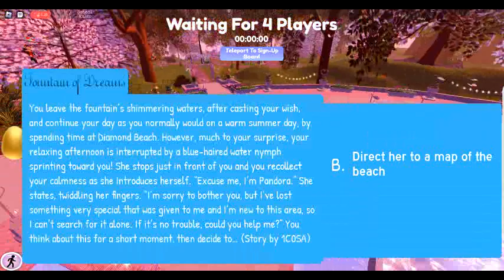Royale High : Fountain + Wheel : Part 14 : Reaching 295K and Slowly Growing To 300k!